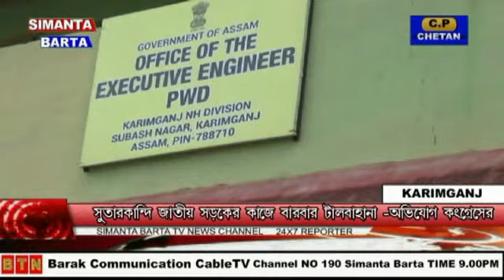সুতারকান্দি জাতীয় সড়কের কাজে বারবার টালবাহানা - অভিযোগ কংগ্রেসের